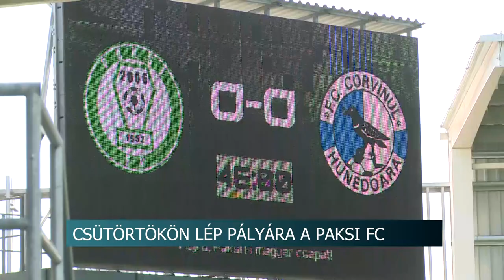Ma kezdi meg szereplését a Paksi FC az Európa-ligában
Sajtótájékoztatót tartott a Paksi FC labdarúgóklub, melynek témája a csütörtöki, román kupagyőztes FC Corvinul elleni Európa-liga-selejtező mérkőzés volt. A csapat vezetőedzője Bognár György szerint nem szabad félvállról venniük ellenfelüket.